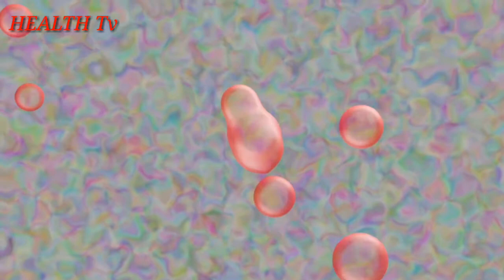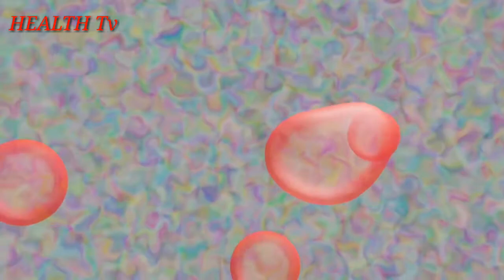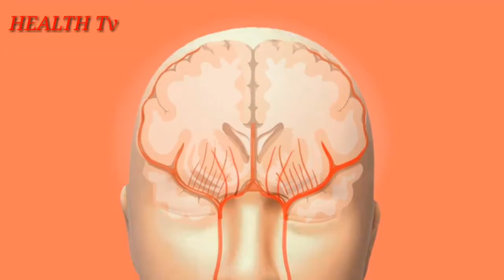Coffee ke fayde/coffee peene ke fayde/benefits of drinking coffee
Health tv
coffee peene ke fayde
coffee peene ke fayde aur
nuksan
coffee peene ke fayde bataen
nuksan 8
coffee peene ke fayde kya hai
coffee peene ke fayde bataiye
coffee peene ke fayde gym
nuksan kya hai
nuksan bataen
coffee peene ke fayde v nuksan
coffee ke fayde
coffee ke fayde or nuksan in
urdu
coffee kese bnate h
coffee ke fayde aur nuksan
coffee ke fayde for skin
coffee ke nuksan
coffee kese bnate h nescafe
coffee ke upar design kaise
banaye
coffee ke kya fayde hain
coffee ke benefits